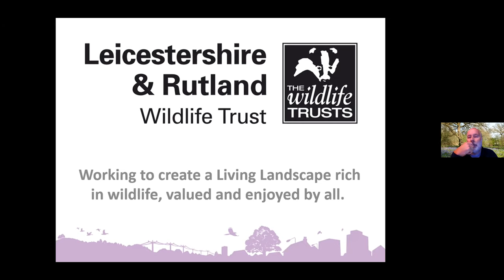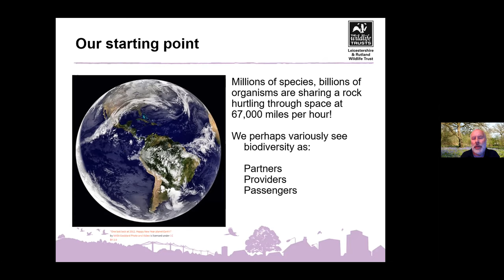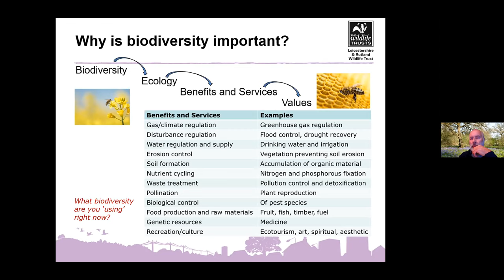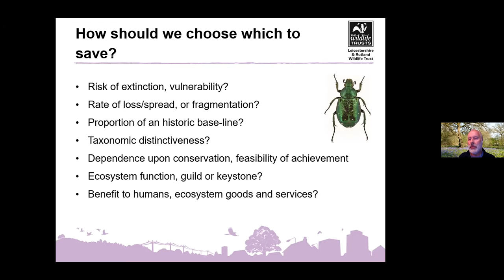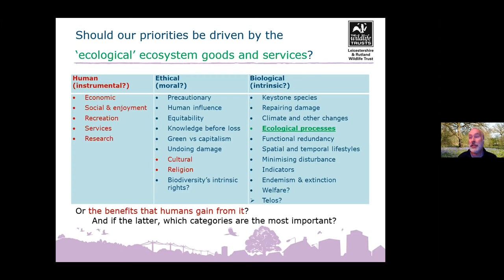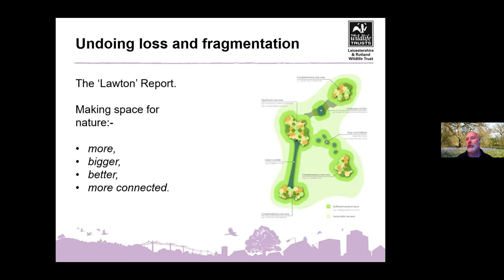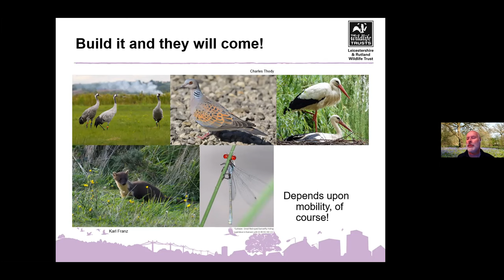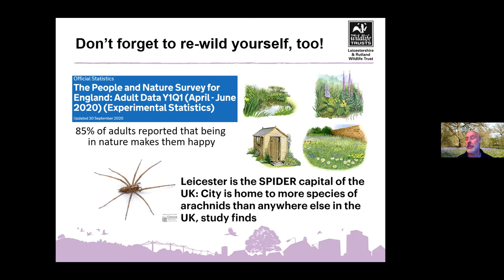Biodiversity in Leicestershire in 2040 - what, where, why and how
More, bigger, better connected - and messy? Beavers, boar and bison? John Clarkson, Head of Conservation for Leicestershire and Rutland Wildlife Trust gives us his vision of the future for Leicestershire and Rutland:
"In the world of nature conservation, we are on the cusp of perhaps the most exciting times of the last 50 years; once again we can perhaps look forward with positivity to some commitment to change from the power-brokers and decision-makers that ultimately define the world that we live in. I want to go beyond the usual talk of rewilding - of species reintroductions and the like - as the future of nature conservation and to explore our future relationship with biodiversity in Leicestershire and Rutland over the coming decades."